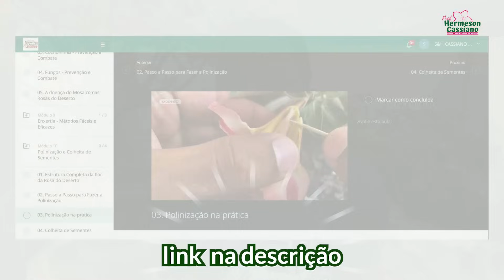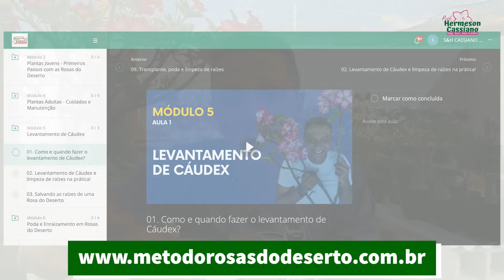Areia MILAGROSA para as Rosas do Deserto!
Um material barato, comum, que pode ser encontrado em qualquer loja de materiais de construção e que vai lhe ajudar e MUITO no cultivo de suas Rosas do Deserto.

Estou falando da areia grossa de construção, também conhecida como areia de rio.

Esse material pode ser usado em várias situações que vão desde a estimular o enraizamento até salvar a vida de suas plantas.

Mas é muito importante saber como e quando usar a areia grossa nas suas Rosas do Deserto. E eu te explico tudo nesse vídeo.

E aí, você usa ou já usou areia grossa nas suas Rosas do Deserto?

Faça parte da maior comunidade online de Rosas do Deserto do Brasil. Venha ser meu aluno, agora com ACESSO VITALÍCIO.

Abração!